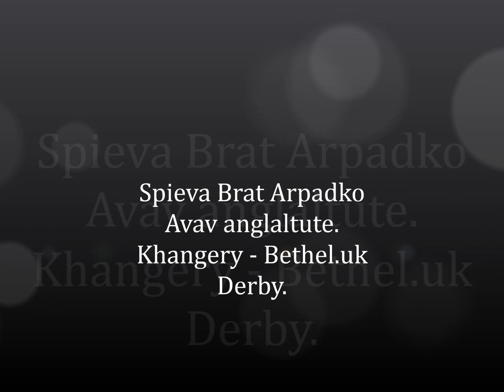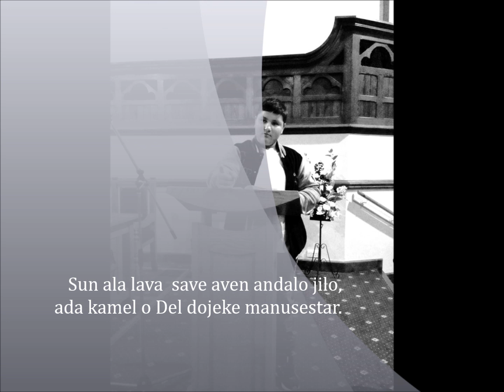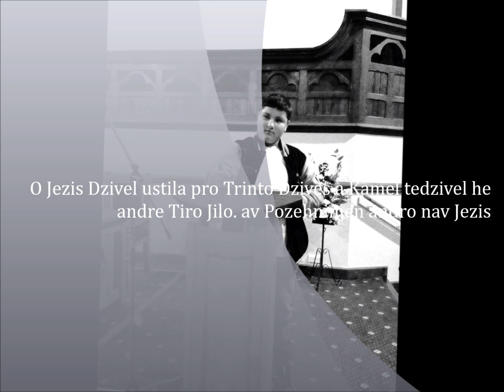(RKBD) Romani Khangeri Bethel.derby.Spieva Arpad avav anglal tute.29.08.2014.